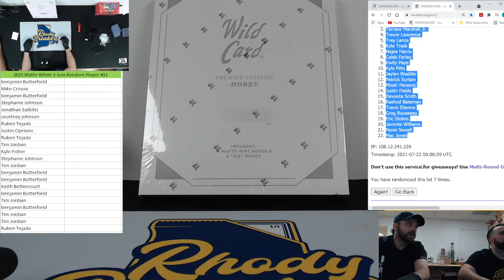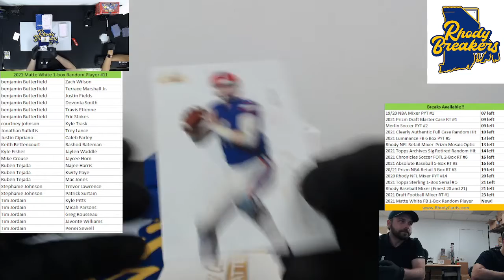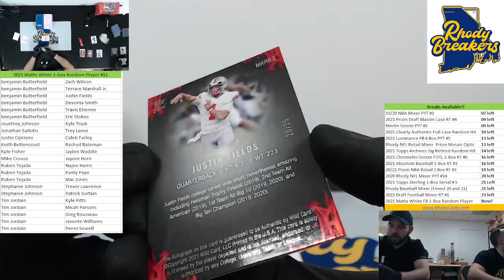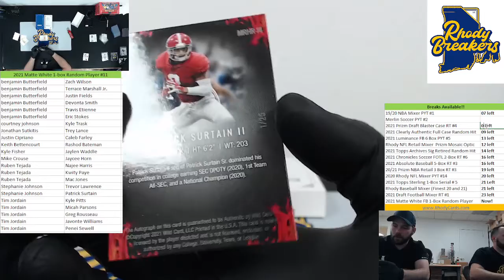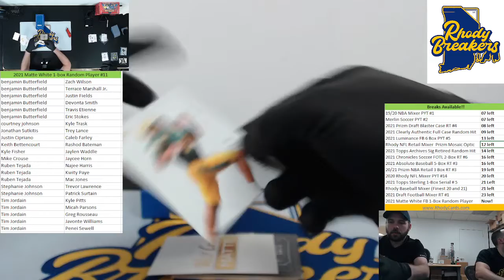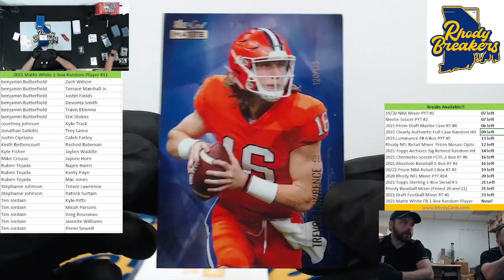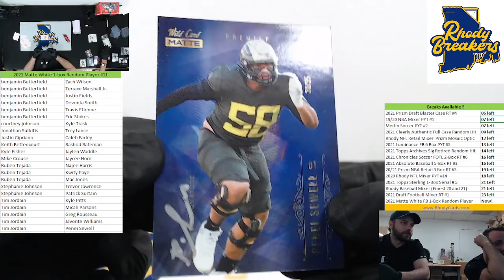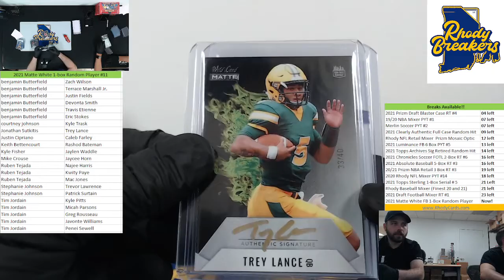2021 Matte White Football 1 box Random Player #11